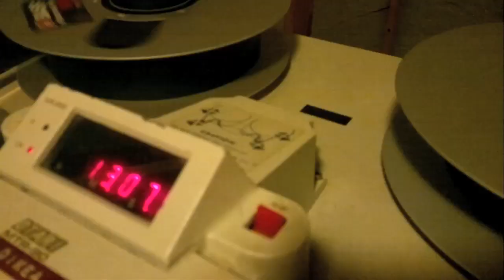3Simoa.fi: Säveltäjän studiopäivä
Näin se kuulkaa elokuvan soundträkki syntyy osaavissa käsissä! Lue lisää aiheesta meidän sivuilta